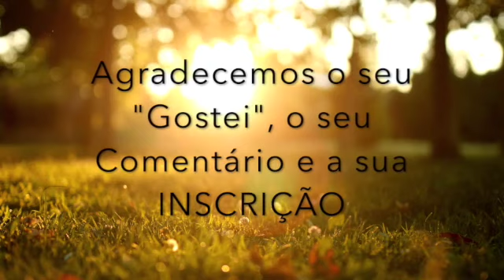Je Suis Un Arbre ( Camille Bertault ) por Marta Leão / Ivan Bastos - Marília Leão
Estreia: 19/12/2021

Música                    Je Suis Un Arbre
Compositora           Camille Bertault
Artistas:
Marta Leão                      voz/criação
Chico Oliveira                  arranjo e guitarra
Ivan Bastos                      baixo
Ivan Huol                          bateria
Marília Catunda              vídeo/edição

Produção dos Terrários: Quintal Di Francisco @quintaldifrancisco
Michel Colin                    transcrição/tradução

Voz gravada no WB Studio Áudio & Vídeo Productions @wbstudioig
Gravação dos instrumentos e mixagem no Estúdio Casa das Máquinas
Dezembro/2021

Agradecimentos Especiais
Marília, muitíssimo obrigada por seu belo vídeo. Bravo!
Gratidão pela generosidade do Antònio Cunha, do Nelson Faria e da Camille Bertault.
Valéria, a amiga e dedicada professora de francês, sou eternamente grata. @valquefonte
Agradeço a todas as pessoas queridas, que contribuíram.

Agradeço especialmente a você, por estar aqui. Para ouvir músicas que tocam o coração e a alma, é só clicar na playlist do Canal Marta Leão:

Un merci spécial à vous d'être ici. Pour écouter des chansons qui touchent le cœur et l'âme, cliquez simplement sur la playlist de Marta Leão Channel:

Cada pessoa só pode se inscrever 1 única vez no canal. Se você já se inscreveu, muitíssimo obrigada. Caso ainda não, sua inscrição é muito bem vinda. Meta atual:  1.000 inscrições.

Si vous êtes déjà inscrit, merci beaucoup. Si ce n’est pas encore le cas, votre inscription est la bienvenue. Objectif actuel : 1000 inscriptions.

If you have already signed up, thank you very much. If not yet, your registration is very welcome. Current goal: 1000 registrations

Tradução do professor de francês Michel Colin

                EU SOU UMA ÁRVORE
                                                                                             CAMILLE BERTAULT
QUANDO NÃO É NADA FÁCIL SER
MEU PASSO É BIGORNA
MEU DIA SE CONSUME
ME TORNO ÁRVORE
PARA NÃO SENTIR SENÃO FREMIR O VENTO
COMO UMA FESTA LÁ LONGE
SOU UMA ÁRVORE
MINHAS RAÍZES SÃO OLVIDO
VOU ACABAR COMO VELHO GALHO
NÃO TEREI FRUTO
A DESPEITO DA LARGURA DE MEUS QUADRIS
OS PÁSSAROS POUSAM
SOBRE MIM DESCANSO
MEUS PÉS FAZEM COMO A AVESTRUZ
ME FINJO DE LENHO
SOU UMA ÁRVORE (BIS)
RENUNCIEI AOS FOGOS AO ARTIFÍCIO
QUANDO SEI ARRISCAR PRECISO SABER FAZER SACRIFÍCIOS
PAREÇO UM SOLDADO
A GENTE HESITA DUAS VEZES
PARA PERTURBAR O MÁRMORE
SOU UMA ÁRVORE
MAIS SUSCETÍVEL AOS AMORES À PRIMEIRA VISTA
NÃO QUERO VIRAR PÓ
PREFIRO OLHAR PARA OS TRATORES
E AOS REGADORES
DEIXAR OS VASOS DE FLORES AZUIS
AS BELAS PLANTAS DESAJEITADAS ARROGANTES
SOU UMA BÉTULA
FAINA NA MESA
PARA NÃO ACABAR FATIADO
POR QUE LUTAR PARA SER DERRUBADO
MINHA VERDADEIRA VITÓRIA É FITAR O HORIZONTE
SOU UMA ÁRVORE (TER)
AS PESSOAS SÃO COMO TRENS QUE PASSAM E PERECEM
EU DEIXO PASSAR A MINHA VEZ
POUCO ME IMPORTA O QUE ACONTECE
MEUS AMIGOS CIPRESTES ESTÃO NEM LONGE NEM PERTO
E ME DEIXAM PENSAR
SOU UMA ÁRVORE